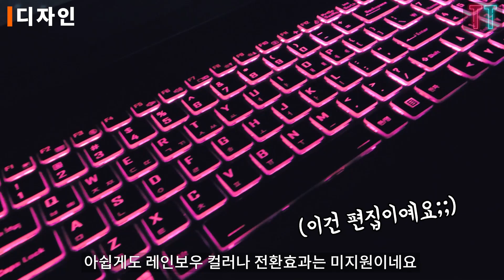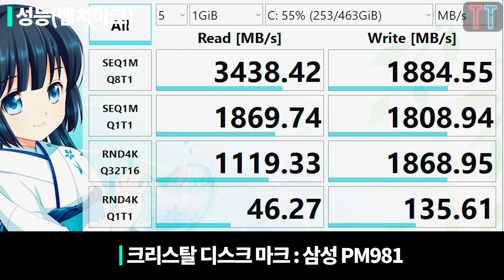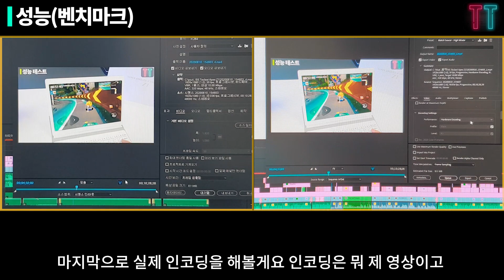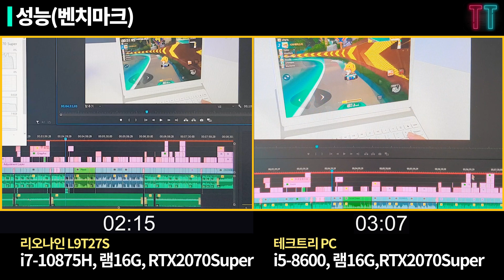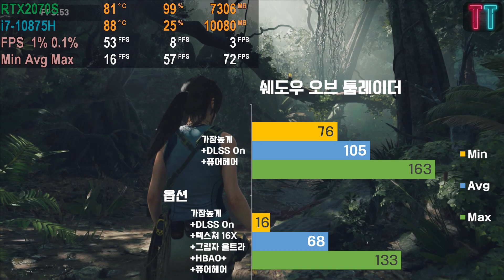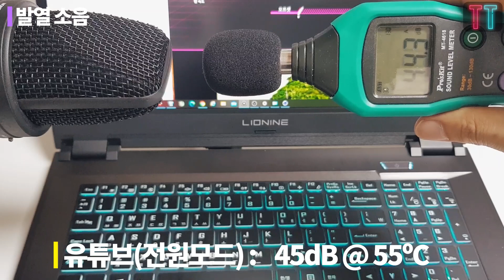리오나인 L9T27S 탈지구급 가성비 노트북! 게임 영상편집 가능한 고성능 게이밍 노트북! 이 가격에 이 스펙 진짜 실화냐?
주연테크에서 신규 출시한 게이밍 노트북 리오나인 L9T27S예요!
고성능에 진짜진짜 갓갓갓성비 겜트북이네요

*주요스펙*
CPU : 인텔 i7-10875H
RAM : 16GB
SSD : Nvme 512GB
GPU : 엔비디아 RTX2070 Super  ㅎㄷㄷ
가격 : 179.9만원

*타임스탬프*
00:00 오프닝
01:02 디자인
02:19 포트구성
02:52 스펙
03:39 벤치마크
05:23 게임-오버워치
05:44 게임-배그
05:51 게임-포르자 호라이즌4
06:08 게임-디비전2
06:19 게임-쉐오툼
06:49 : 배터리 시간
07:35 발열 소음
08:03 키패드 타건
09:25 마무으리

♡ 오늘도 감사드리고 좋은 하루 되세요 ♡

이 영상은 주연테크로부터 제품을 대여 받아 제작되었습니다.

[Copyright]
BGM
  Track : Phantom Sage - Crystal Clouds

[Reference]

▣ 이 채널의 운영목적은 시청자 분들께 IT,전자제품 등의
    트렌드와  테크  관련 내용을 전달하여 여러분들의 생활에
    도움을 드리는데 있습니다.